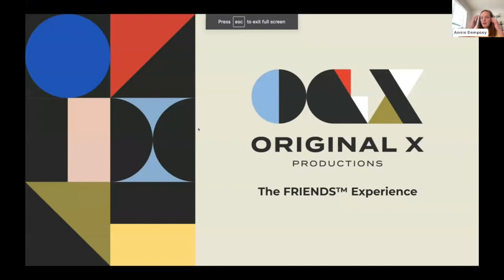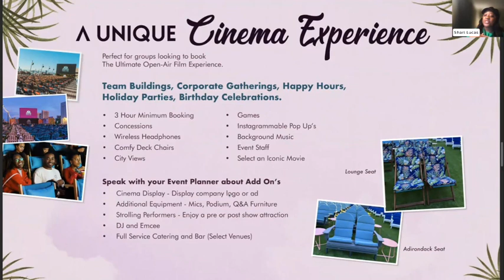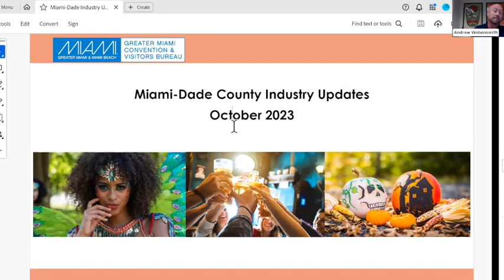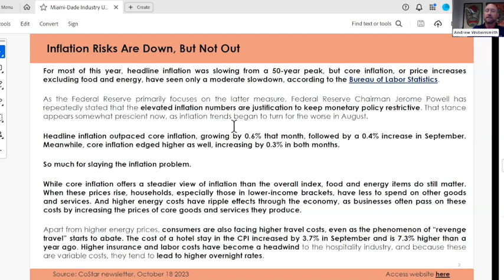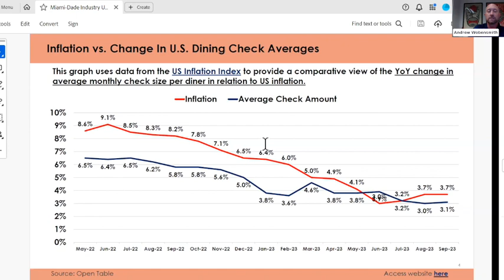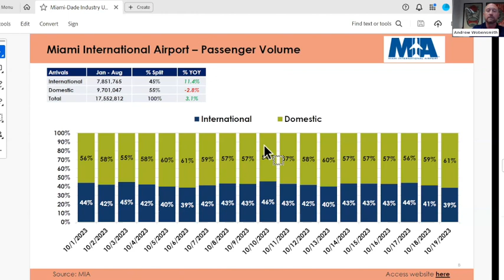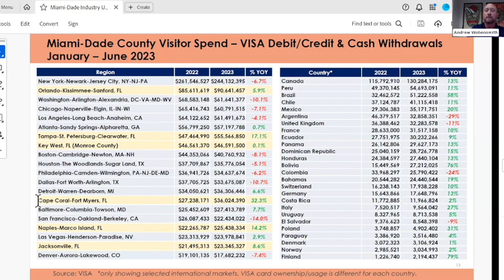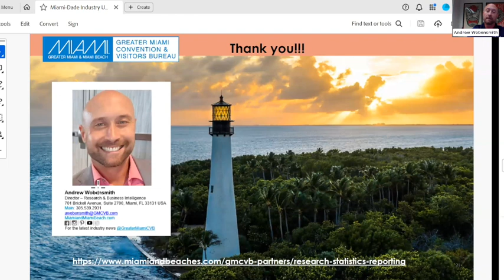Concierge Confidential: October 2023